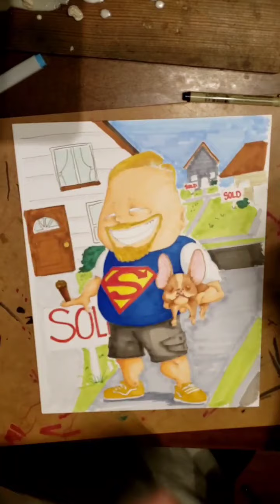Mr Scott Yeagle